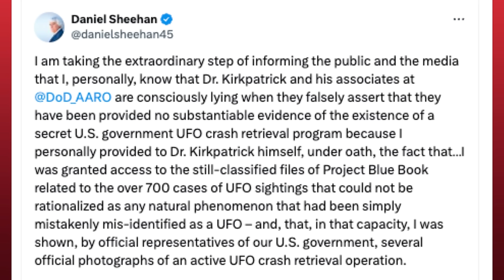WHAT NOW? Pentagon releases a report denying Reverse Engineering and the UFO community pushes back!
Today’s show is a stacked show all the way around. AARO and the DOD released a report last week that essentially said that they found absolutely no proof of both alien life and no proof of a reverse engineering program.

Despite whistleblowers and others, inside of the military, saying the opposite, they took a clear stance that this was nothing but a wild goose chase. However, since the claim many inside of the UAP, UFO community have pushed back. Ross Coulthart, Lue Elizondo, and now Danny Sheehan are all coming out with more claims. More whistleblowers seem to be coming forward, and the intention of trying to potentially silence them might seem to have backfired?

Speaking of whistleblowers, David Grusch appears to be headed back to working for the government if the latest report is indeed true. According to Matt Laslo, the UAP caucus wants David Grusch to work with them. Will it happen? We discuss all of this and much more. Kristian Harloff is joined today by a very special guest, Patrick from the successful UAP daily news show Vetted. Kristian and Patrick discuss the latest inside of the UAP news.

MANDO: 5 Bucks off starter pack when you go CODE: BIGTHING

TIME CODES:
0:45  Pentagon denies reverse engineering in UFO report, sparking controversy within the community.
6:14  Exploration of UFO phenomenon sparked interest in podcasting and research, leading to deeper investigation.
12:11 Congress members seem calculated in addressing UFO reports, hinting at future denials and cover-ups.
18:27 Dan DannySheen exposes lies about US Government UFO crash retrieval program with classified evidence.
24:36  Challenges in disclosing UFO information due to potential impact on elections and government credibility.
31:00 Slow progress in UAP movement likened to historical legislative changes.
43:44 Urgent call for US intelligence leadership to address concerning issues and release a statement.
49:58  Outdated terminology and strategies hinder progress in acknowledging advanced technology.
55:46 Government conflict over UFO disclosure leads to employment strategy for clearance reinstatement.
1:02:05 Exploring classified UFO files in a restricted room with microfilm documents.
1:08:30 Questions arise regarding the credibility of a witness who claims to have seen classified documents in a restricted area.
1:15:02 Discussion on the efforts of key figures in the UFO community and their impact.